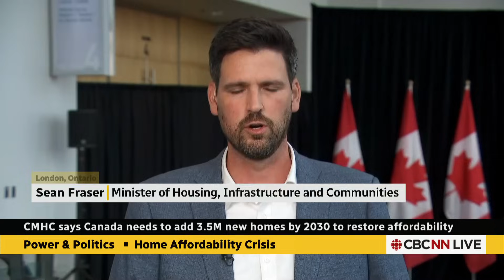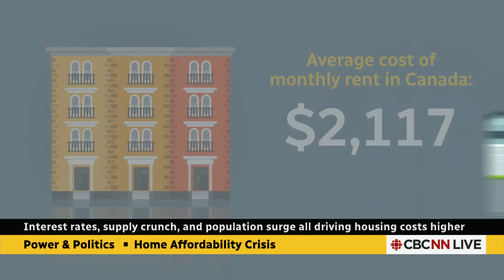Trudeau challenges mayors to 'step up' with housing proposals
Prime Minister Justin Trudeau says London, Ont., is the first city to reach a deal with his government under the Housing Accelerator Fund, touting the agreement as a model for other municipalities to add housing. But is the fund really enough to build the 3.5 million new units Canada needs to restore affordability?